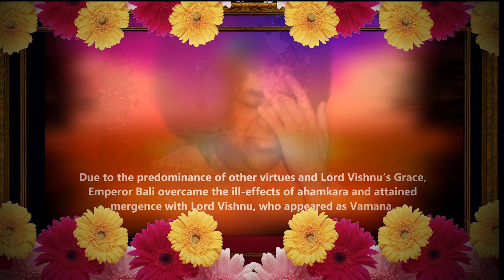Mensaje de la Pizarra de Prashanti Nilayam_07 de septiembre de 2014.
( ATENCIÓN ACTIVAS SUBTITULOS EN EL REPRODUCTOR DEL VIDEOS , ABAJO A LA DERECHA , OMSAIRAMMM)

MENSAJE DEL DIA 07 de septiembre de 2014

La historia del festival de Onam es la del emperador Bali, quien fue la personificación del sacrificio (Thyaga), pero padecía rastros de ego (Ahamkara). Debido al predominio de otras virtudes, y a la gracia del Señor Vishnu, el emperador Bali se sobrepuso a los efectos perniciosos de ahamkara y logró fundirse con el Señor Vishnu, quien había aparecido como Vamana. Bali personificó hasta el fin los principios del sacrificio, la caridad y la rectitud. Dado que el festival de Onam se celebra en memoria de la reaparición de Bali en su forma sutil (sukshma rupa), es imperativo que recordemos y practiquemos los ideales por los que él vivió. Bali, como se le retrata aquí arriba, debe visitarnos todos los días, no sólo una vez al año. Olvidamos esto, y en la vida cotidiana damos amplia cabida al cultivo de rasgos indeseables, como la codicia y el egoísmo. Aprendiendo de la vida de Bali, ustedes deben erradicar a toda costa los rasgos indeseables, y purificar sus corazones para que el Señor resida en ellos. (Discurso Divino, 4 de septiembre de 1979)

The story of the festival Onam is that of Emperor Bali, who was an embodiment of sacrifice (Thyaga), but who suffered from traces of ego (Ahamkara). Due to the predominance of other virtues and Lord Vishnu’s Grace, Emperor Bali overcame the ill-effects of ahamkara and attained mergence with Lord Vishnu, who appeared as Vamana. Bali personified the principles of sacrifice, charity and righteousness till his very end. Since Onam festival day is celebrated in memory of the re-appearance of Bali in his subtle form (sukshma rupa), it is imperative that we remember and practice the ideals for which he lived. Bali, as portrayed above, should be visiting us every day and not just once a year. We forget this and in our daily life leave ample room for the cultivation of undesirable traits such as greed, selfishness and egoism. Learning from Bali's life you must eradicate the negative traits at all costs, and render your heart pure for the Lord to reside in it. (Divine Discourse, 4 Sep 1979)
— BABA